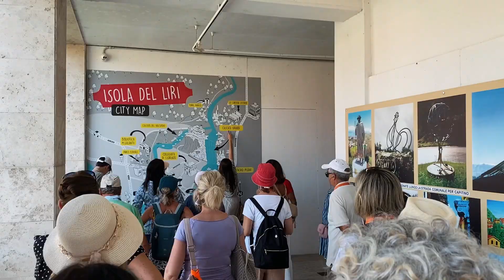Un viaggio immersi tra natura, mare e relax all’isola di Ponza con Palmarola, Gaeta e Sperlonga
Un viaggio di gruppo rilassante ed emozionante🤩🧘‍♀️
😍 Gaeta e Sperlonga - 1 Giorno
Tra strette viuzze e panorami mozzafiato scopriamo oggi due Borghi meravigliosi!
❤️Tante bellezze italiane da scoprire, questi sono i nostri viaggi di gruppo, stupende esperienze alla scoperta di luoghi nascosti ❤️

😮 Ponza e Palmarola - Giorno 2
“Lo spettacolo del mare fa sempre una profonda impressione. Esso è l’immagine di quell’infinito che attira senza posa il pensiero, e nel quale senza posa il pensiero va a perdersi”
😍L’isola di Ponza è uno splendido luogo ricco di ambientazioni suggestive costituite da calette, insenature e promontori rocciosi da cui gustare sorprendenti tramonti.
🤩L’isola di Palmarola si contraddistingue per il colore dell'acqua, è di un turchese intenso e incredibilmente trasparente.

📍Isola del Liri e Casamari  Giorno 3
L’unica città in Italia con una cascata nel centro storico
La città è un'isola circondata da due bracci del fiume Liri. Qui l'acqua dà spettacolo.
Si tratta di un vero e proprio spettacolo della natura creato dalla forza delle acque: la Cascata Grande – detta anche Cascata Verticale – si trova nell’abitato, proprio accanto al castello Boncompagni Viscogliosi, risalente all’anno Mille.